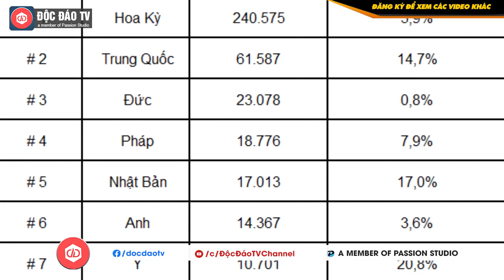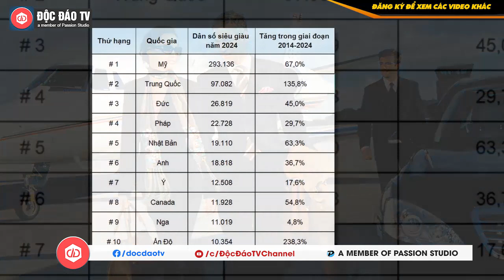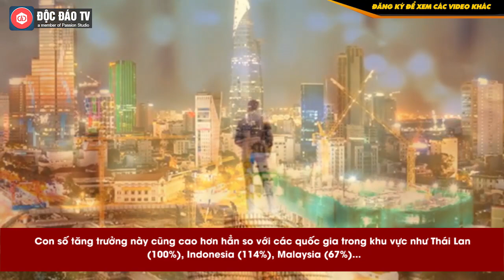Việt Nam Sẽ Có Tốc Độ Tăng Số Người Siêu Giàu Nhanh Nhất Thế Giới Giai Đoạn 2014-2024?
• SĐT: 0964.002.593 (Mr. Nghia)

Knight Frank nhận xét: Là một trong những quốc gia tăng trưởng nhanh nhất châu Á, lượng người siêu giàu của Việt Nam có thể tăng tới 430% trong giai đoạn 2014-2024. Con số tăng trưởng này cũng cao hơn hẳn so với các quốc gia trong khu vực như Thái Lan (100%), Indonesia (114%), Malaysia (67%)...